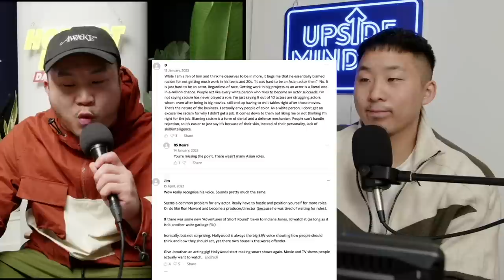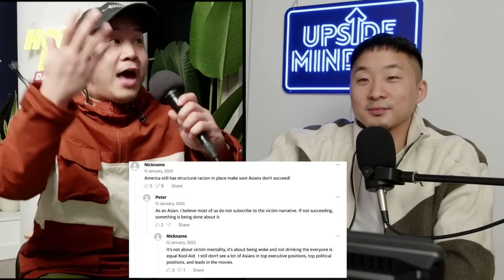Rejected By Hollywood For Being ASIAN?